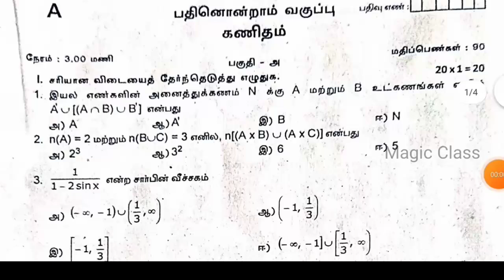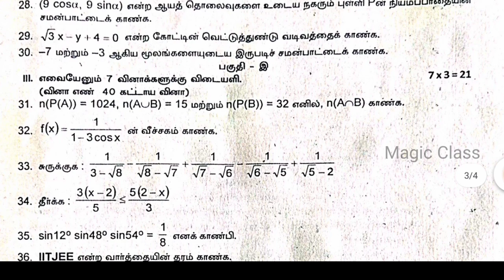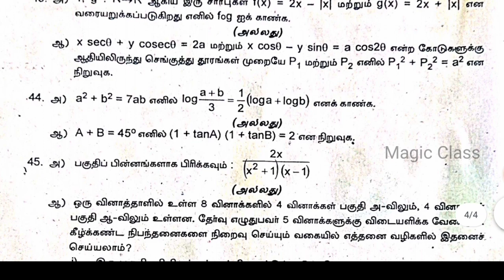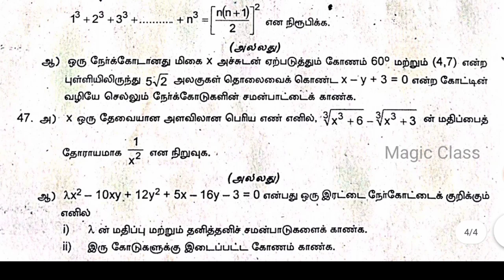11th maths quarterly exam question paper 2024 tamil medium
11th maths quarterly exam question paper 2024 tamil medium | 11th quarterly question paper 2024

In this video lets see a model question paper of 11th term1 maths term1 previous year 11th maths quarterly exam paper 2023

11th maths Quarterly Paper (PDF) | 11th maths term 1 Model Exam Paper (PDF)
11th maths Quarterly Question Paper (Paper 1)
11th maths term 1 model

11th maths quarterly exam question paper 2024 tamil medium | 11th quarterly question paper 2024